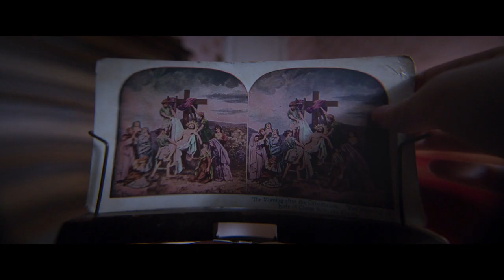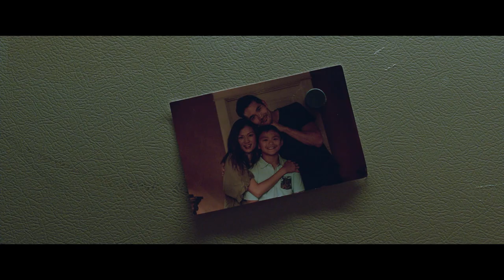They Live in the Grey - Official Trailer [HD] | A Shudder Original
While investigating a child abuse case, a young social worker discovers that a supernatural entity is tormenting the family. To save the parents from losing custody of their child, she must confront her fears and use her clairvoyance to stop the malevolent force. Written and directed by brothers Burlee and Abel Vang (The Tiger’s Child.) They Live in the Grey stars Michelle Krusiec (Hollywood), Ken Kirby (Good Trouble, Dynasty), Ellen Wroe (For All Mankind, Shameless), Madelyn Grace (Don’t Breathe 2).

Premieres February 17 on Shudder.